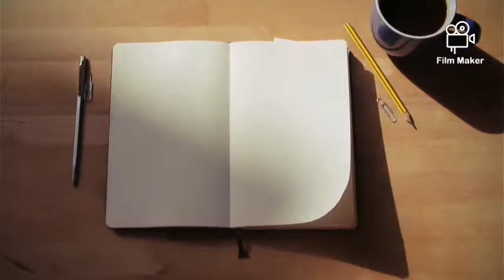Zima - Slikajte sa mnom korak po korak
Pozdrav dragi moji! 🙂 Novi video je konačno tu, uvodim nas u zimsko doba. Tko je jedva čekao zimu? Pišite mi slobodno u komentarima što želite gledati dalje, dijelite s onima kojima treba pomoć u slikanju i pretplatite se na moj kanal. Svakog utorka objavljujem novi video. Hvala što me gledate. 😃